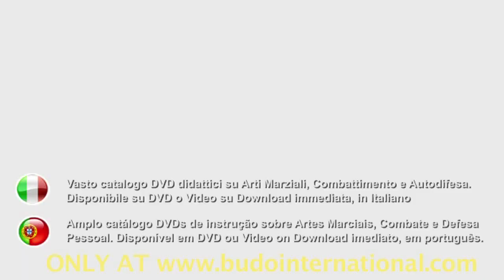Latosa Escrima. The Box. Markus Göttel.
A real combat is total CHAOS. Under the effects of adrenaline many techniques that we have practiced for years simply do not work or do not work. the aggressor can attack us with anything or unpredictably, with all his fury. We must train things that are easy to practice and learn, and above all effective. and this is where training concepts and combat principles come into play. Guro Markus Gottel presents a basic and fundamental concept of Grandmaster Rene Latosa's Escrima: "The Box", a tool that gives us a noticeable security when Sparring in a controlled manner, improves our balance and increases our ability to act safely, quickly and more effectively. The idea of "The Box" can be transmitted to all bladed weapons, including empty hand practice. The teachings of Grand Master Rene Latosa are based on the use of principles for combat and concepts for training. In this way technique is important but is relegated to the background. The first is the natural teaching of how to use the body, taking advantage of the concepts as a tool for all exercises and movements. There is no magic or secret techniques, just an understanding of the physical workings. Once we grasp those ideas we can explore, evolve and improve in Escrima or other Martial Arts constantly. 43 Min. Full video on Download and DVD format